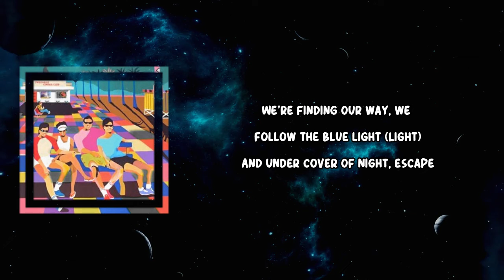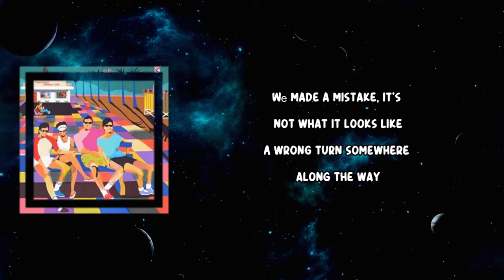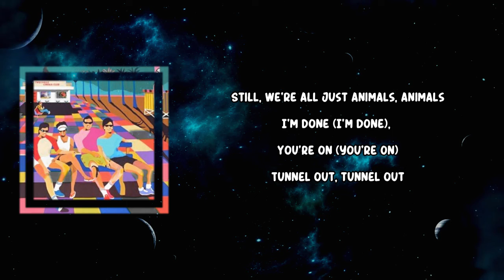Two Door Cinema Club - Blue Light (Lyrics)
Blue Light Lyrics:

We're leaving today
In search of a new life
We'll change our colours
And change our shape
We're finding our way
We follow the blue light
And under cover of night
Escape

Still, we're all just animals, animals
I'm done (I'm done)
You're on (You're on)
Tunnel out, tunnel out
It's a kind of miracle, miracle
Hard won (Hard won)
Then gone (Then gone)
Turn around, turn around

We're having our cake
And eating the big slice
We've got the hunger
Without the taste
We made a mistake
It's not what it looks like
A wrong turn somewhere

Turn around